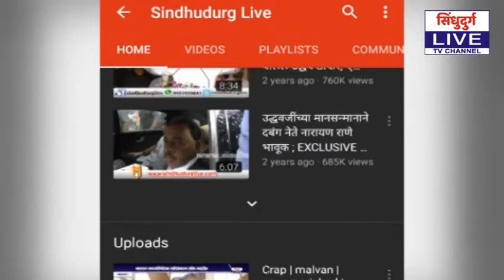वैभववाडी शहरात नगरपंचायतीकडून निर्जंतुकीकरण